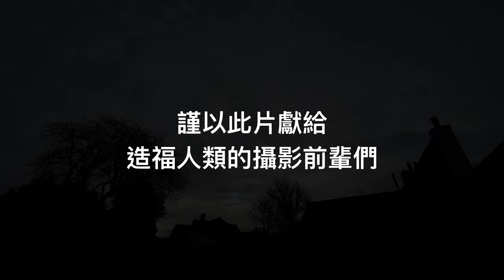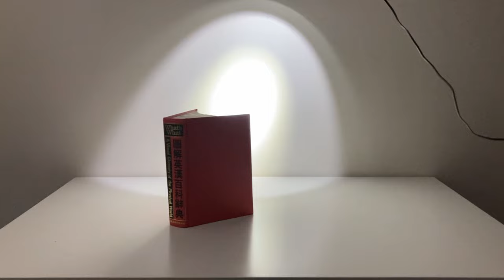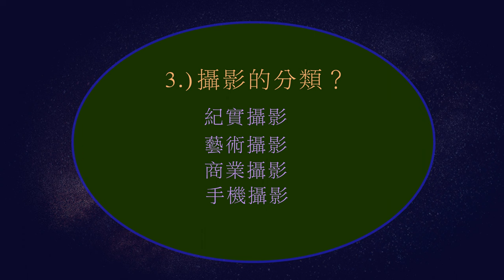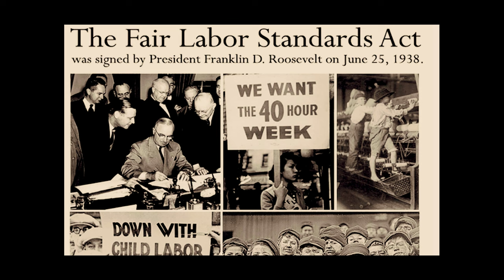什麼是攝影? WhatisPhotography 攝影開講(1) 攝影特區 PhotoZone /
攝影開講(1)
什麼是攝影?
這是我教攝影班的時候,所編排的第一講, 著重知性多些, 溫故知新,打好基礎有助提升攝影創作力。
講述內容包括:1.)  為什麼要攝影？
                                 紀錄
                                 展示和分享
                                 創作和修練
                         2.)  何謂攝影?
                                  攝影嘅英文名 Photography，喺由Photo 和 graphy 兩個字
                                  所組成( Photo)出自希臘意思是(光 ) 而(graphy) 出自希臘
                                  意思是-繪畫 )。攝影就是用光去繪畫，故此攝影的精髓在
                                  於如何 [以光作畫]。
                         3.)  攝影的分類？
                                 紀實攝影（Documentary Photography）
                                 藝術攝影 ( Art Photography )
                                 商業攝影 ( Commercial Photography )
                                 手機攝影 ( Mobile Photography )
Equipment: Nikon FX camera
                     105mm f/2.8 Marco lens
                     28-80mm f/2.8
                     A torch light
                     iPhone 12 and iPhone SE 2
Edit software : Davinci Resolve